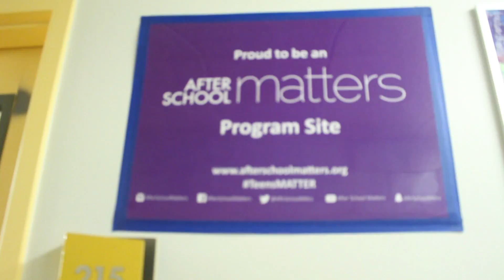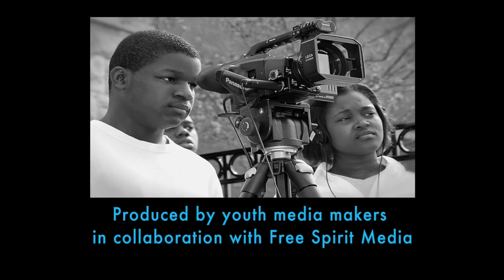FSM News South: "Corrupt" Education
In this news story, Free Spirit Media teen journalists at the Gary Comer Youth Center explore whether or not the education system as we know it is truly beneficial to students. Produced by Amani Ashford, Immanuel Moses, Jamiya Smith, and Devon Stephens.